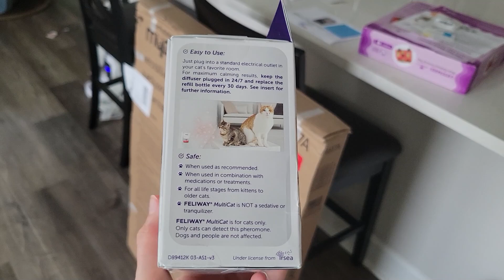Adopting a Kitten! 😺 - June 6-11, 2024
This is the all cat vlog (except there are also horse clips and turtle)!  In this one, Pi and Margot get a new puzzle toy, and we adopt a kitten into the family!